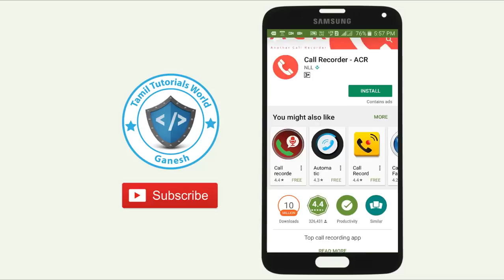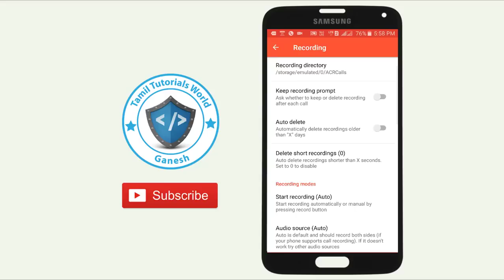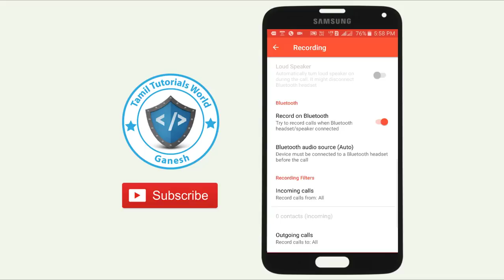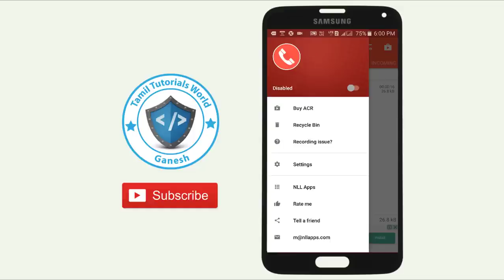Android Best Call Recording App Tamil Tutorials_HD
இந்த வீடியோவில்  மொபைலில் Call Record செய்வது எப்படி? என்பது பற்றி பார்ப்போம்..